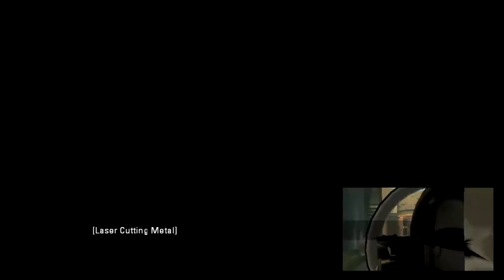Portal 2 Custom Map CoOp - "Gelocity[1/3]" - Riekeltje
A portal 2 map. GLaDOS wants us to race to see which is the better testing individual. The race is on, MrNickNero1405!

CREDITS:
Map: Gelocity
By: Raidix

Want your own map played, or found a really awesome map? Send it in on my Youtube inbox and I will play it in future videos!